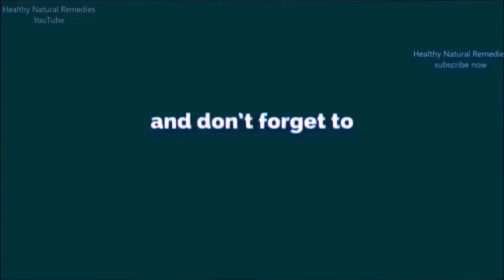How eating green chillies helps you live longer | Benefits of Green chillies